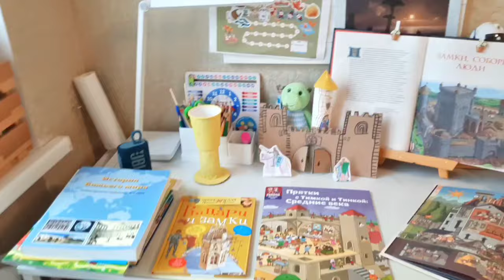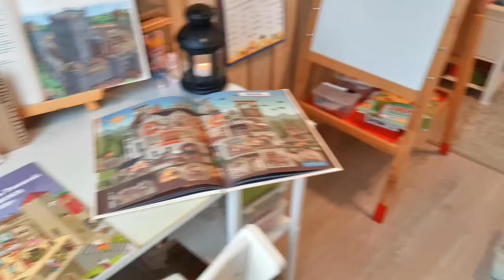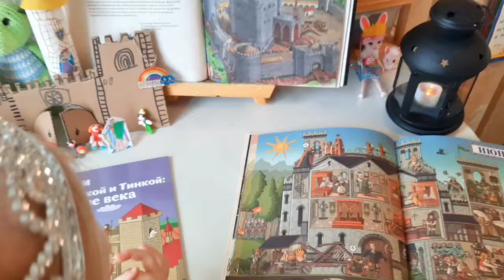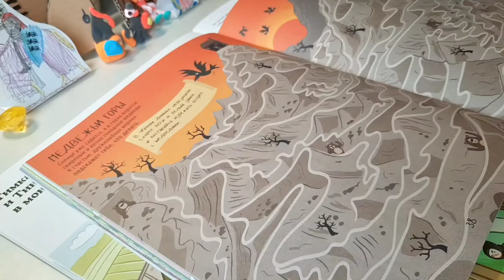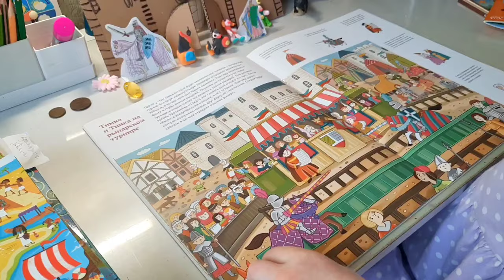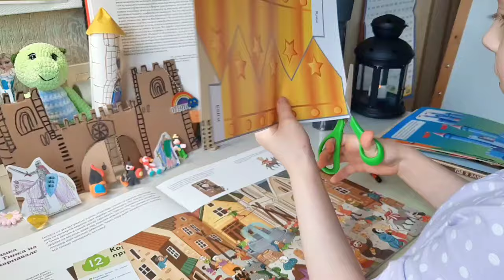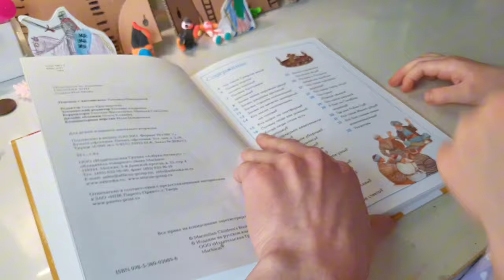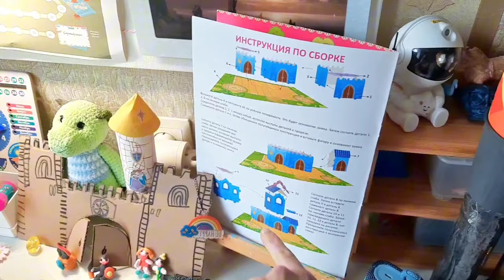VLOG/СРЕДНЕВЕКОВЬЕ 2 ЗАНЯТИЕ/НАШ ДЕНЬ/КВЕСТ/РАСКОПКИ/КРАСИМ ЩИТ/ДЕЛАЕТ РЫЦАРЯ/ДЕЛАЕМ ЗАМОК